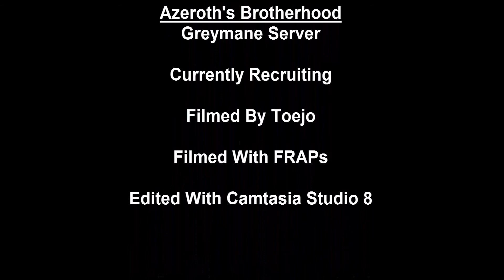ToT: Jin'Rokh Kill - Azeroth's Brotherhood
Hello YouTube. This is a simple video of our guild downing Jin'Rokh from the Throne of Thunder. This was recorded during WoW 5.3.

The video is from a Brewmaster PoV. This fight is on farm for us so we just decided to give a nice little record.